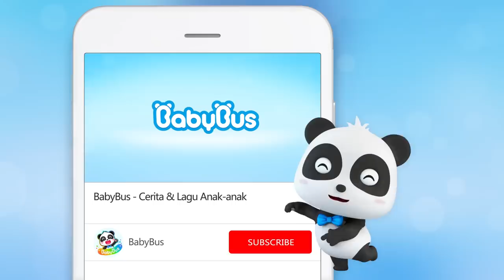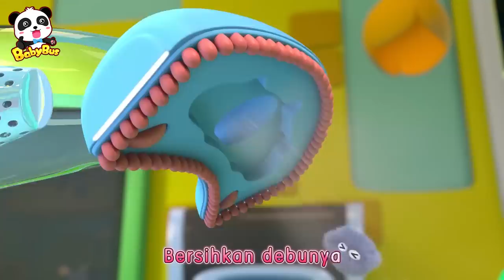Bayi Kucing Timi & Mimi Balapan Sepeda | Lagu Anak-anak | BabyBus Bahasa Indonesia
Hello s
►Berpikir Independen,
►Menjelajahi Dunia.